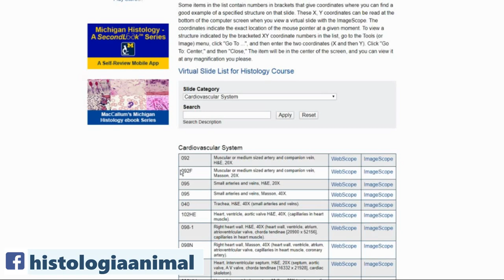Las túnicas del aparato circulatorio -Vena y arteria- - Curso en Línea 3-0.02.01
Se presenta un breve repaso sobre laminillas virtuales sobre las características de identificación para regionalizar las tres túnicas de tejidos típicas de los conductos del aparato circulatorio en cortes de venas y arterias, tanto en tricrómica como Hematoxilina-Eosina.